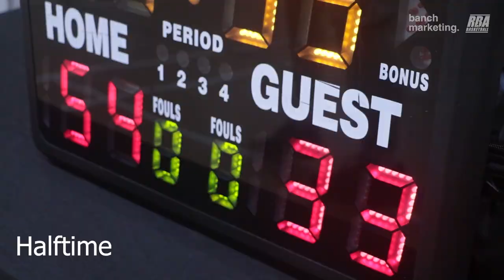2024 Surrey Winter Rec - Minions vs Good Execution - Roundball BC Mens Basketball League